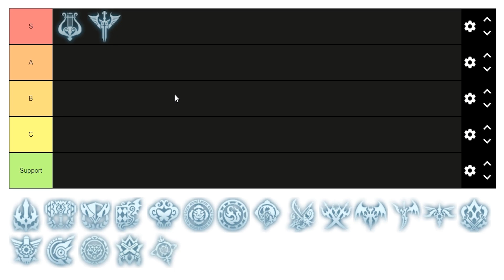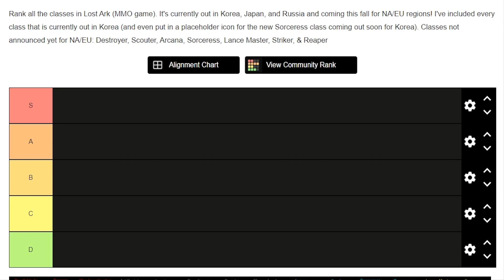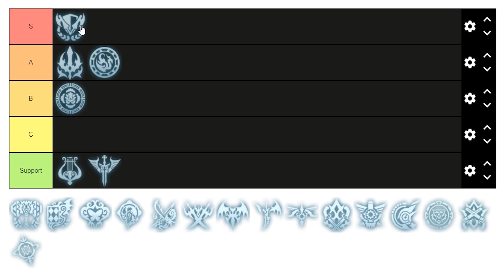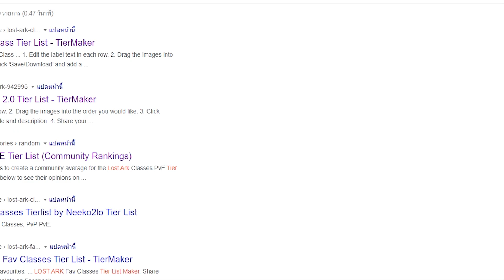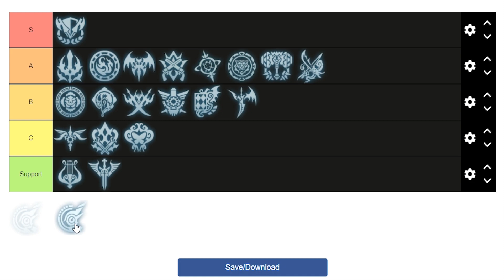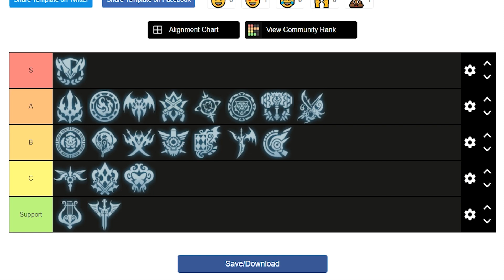Lost ark แนะนำ PVE Tier list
ใช้ในการประกอบการตัดสินใจในการเลือกตัวละครที่จะเล่นได้
เลือกที่ชอบจะแจ่มที่สุด